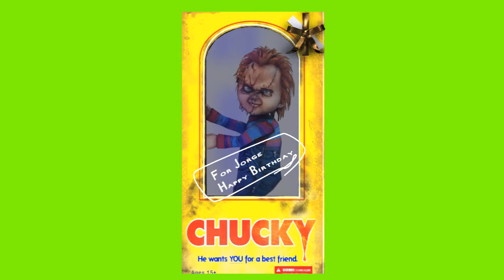Happy Birthday Jorge